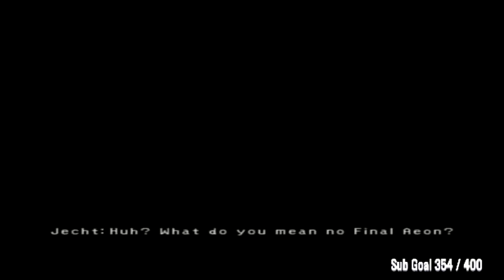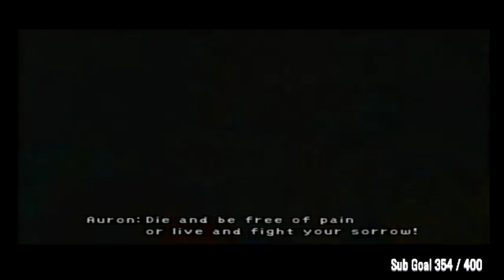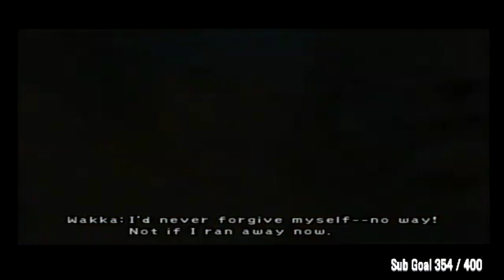Nearing the end! -Final Fantasy X (PS2) - LIVE Playthrough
Blind Playthrough of Final Fantasy X. Come make sure i know what im doing and enjoy the stream!

Square-enix (formerly known as square soft) owns Final fantasy and the music is done by Music by Junya Nakano, Masashi Hamauzu) and Nobuo Uematsu, Nakano Ritsuki. I dont claim any ownership of the game or the music in Final Fantasy X.